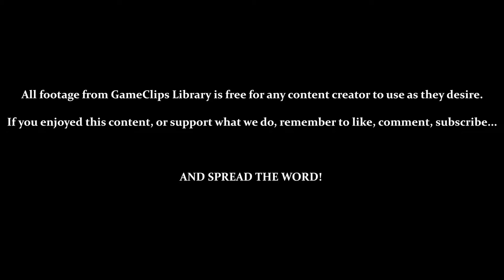Red Mountain (Sonic) — Sonic Adventure (DC) — GameClips Library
This Clip's Contents:
- Sonic Stage 7 — Red Mountain

CUTSCENES:
- 8:32 — Tails' Reappears / Tornado 2

Miscellaneous Content:
- 2:55 — Problem with Light Speed Attack / Death by Endless Pit (Sonic)
- 4:40 — In Case It Isn't Clear, You're Pushed Off This Plateau
- 8:21 — Sonic's Janky Head
- [0:38] / [6:55] / [7:07] — General Jank